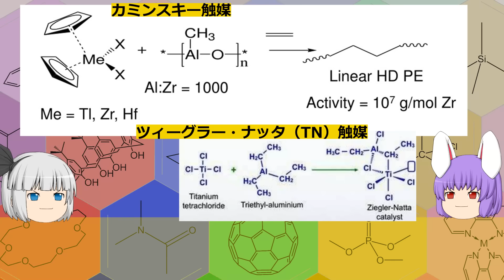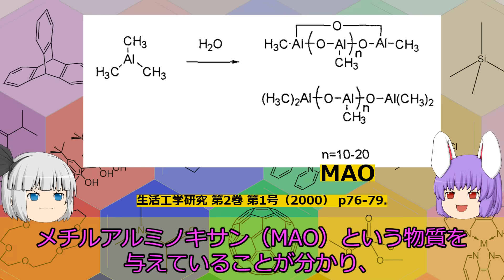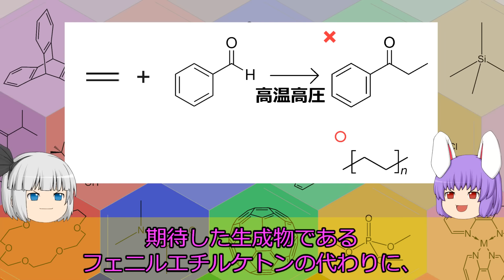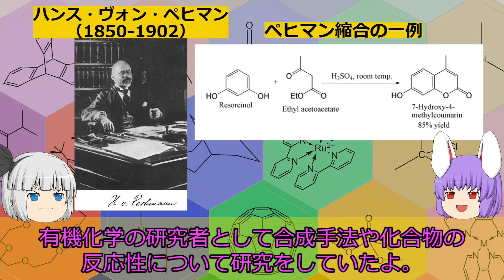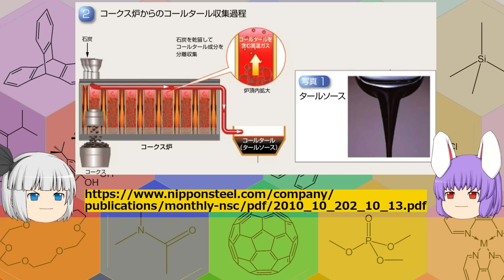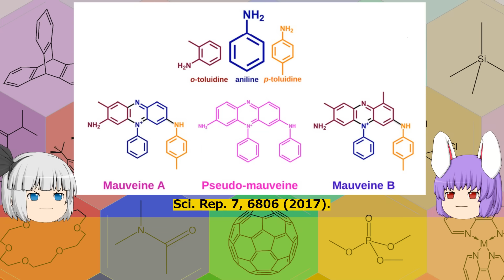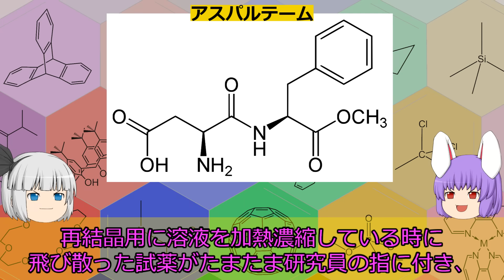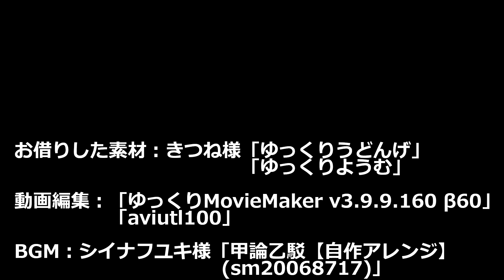失敗から見つかった化学の大発見４つ 第２弾（余談だらけのゆっくり化学解説162）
Amazonインフルエンサープログラムに参加しています。